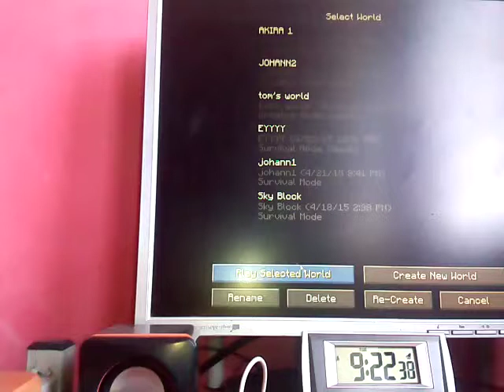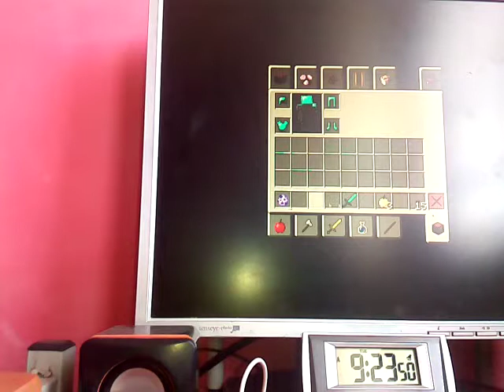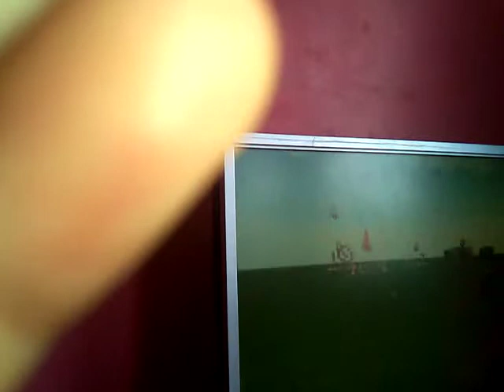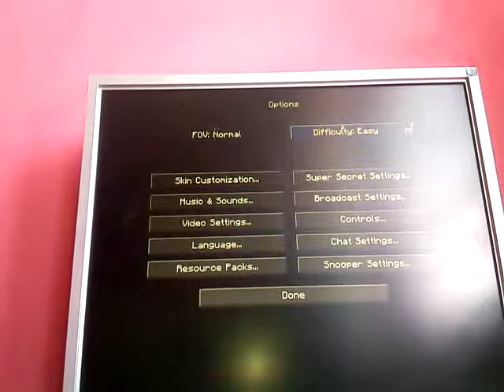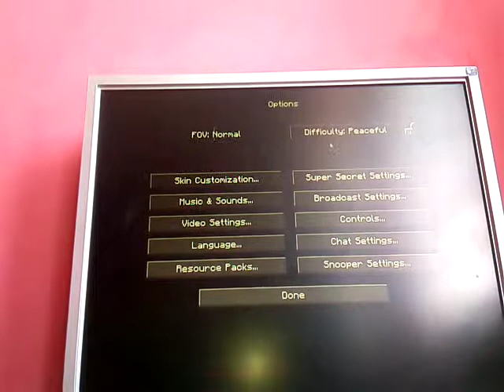How to spawn dinner bown boss only one command...